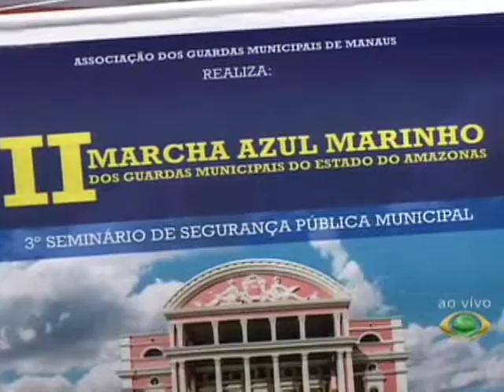CÂMERA 13 26.08.15